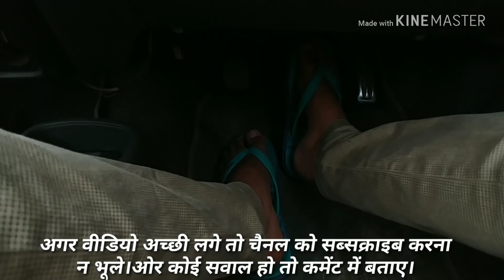Car chalani sikhiye.learn car driving in 9 minutes part 2.Motozip.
Hello friends Myself Arun Kushal Khatri .I welcome you to Motozip family aka Zip Of Life.Here we post traffic rules,car reviews,bike reviews,driving tips,and latest news of automobile sector.

Learn car driving.car chalani sikhiye 9 minutes me.here i will tell you some amazing tricks of car learning..jinhe apna k aap aasani se gadi chalana seekh skte hai.